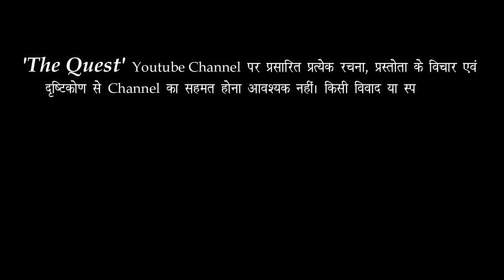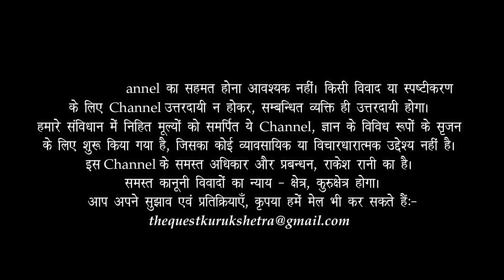GANDHIJI का गीता GEETA दर्शन PHILOSOPHY (1) Dr HS Sinha | The Quest